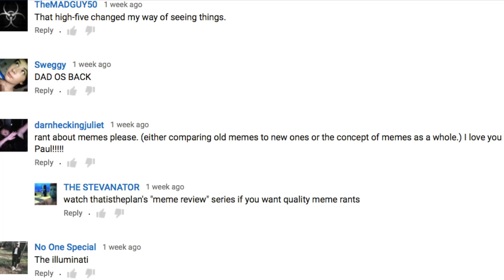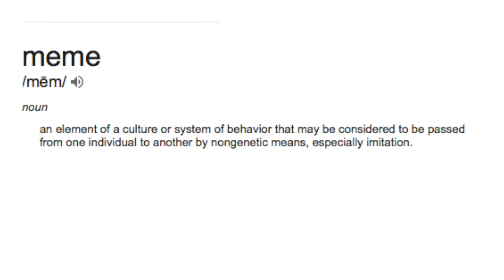WTF even is a Meme?! - PDG Rant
As requested by the YouTube community, Paul Davis Griffin rants about memes.